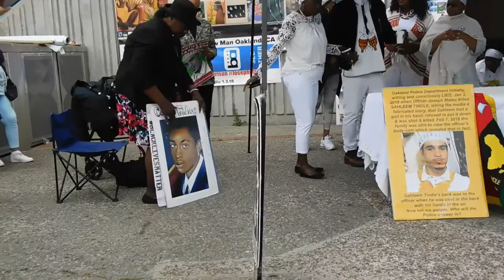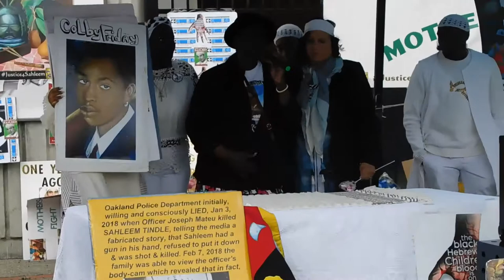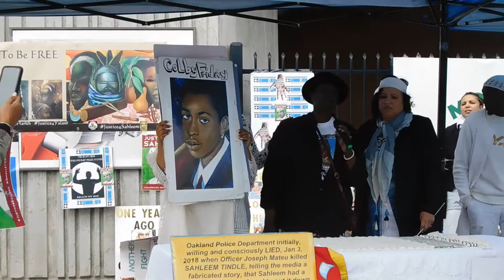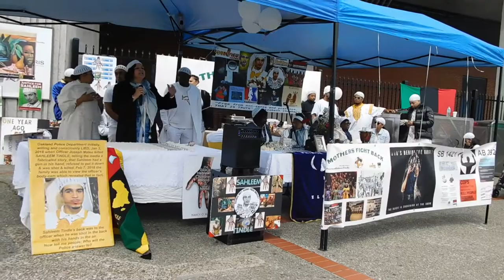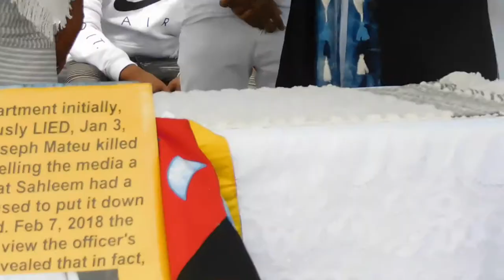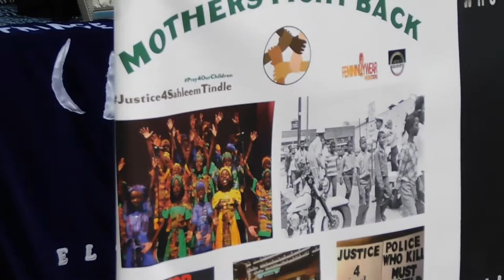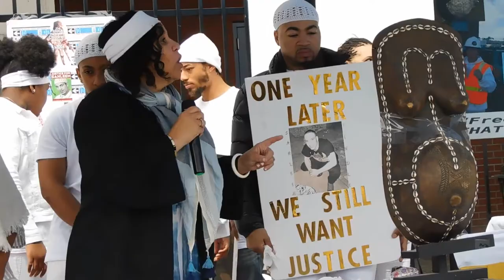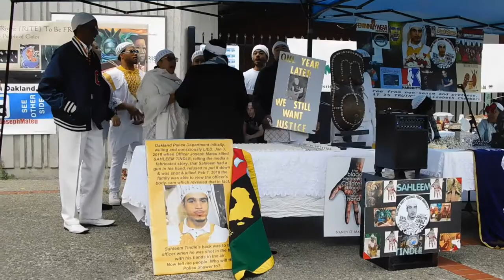( DSCN7446 ) Still Fighting for Justice4Sahleem BD Rally ~Pt.6